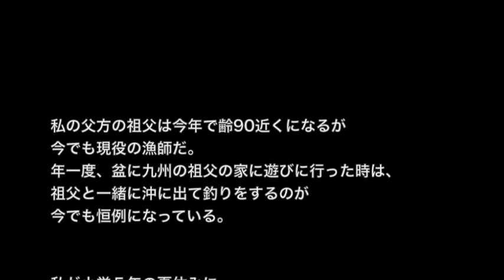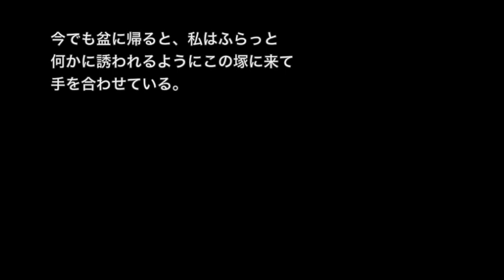【土着信仰系】【洒落にならないほど怖い話】「首の紋章」２ちゃん 本当にあった怖い話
☆お勧め動画☆

【土着信仰系】【洒落にならないほど怖い話】「魔鬼」２ちゃん 本当にあった怖い話

【土着信仰系】【洒落にならないほど怖い話】「祟り神を祀る神社」２ちゃん 本当にあった怖い話

【土着信仰系】【洒落にならないほど怖い話】「由来のない禁足地」２ちゃん 本当にあった怖い話

【土着信仰系】【洒落にならないほど怖い話】「やまけらし様」２ちゃん 本当にあった怖い話